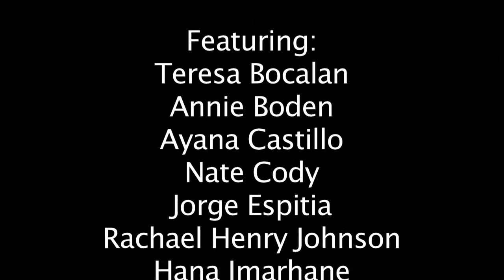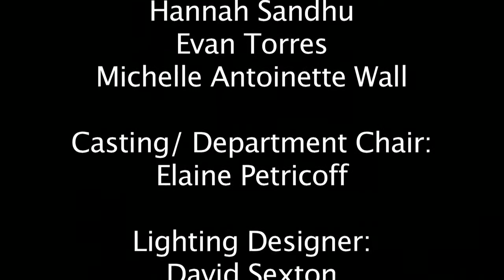I'll Cover You Reprise- Rent